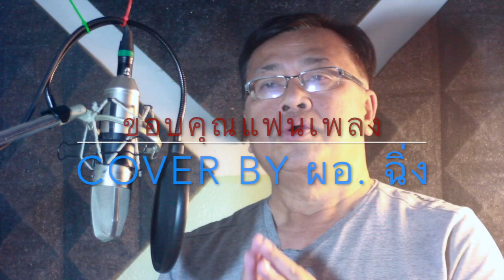ขอบคุณแฟนเพลง อาลัย ยอดรัก ขับร้องโดย ผอ ฉิ่ง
ขอบคุณแฟนเพลง อาลัย ยอดรัก ขับร้องโดย ผอ ฉิ่ง โดย Kasalong studio